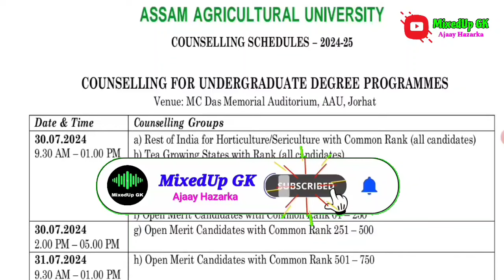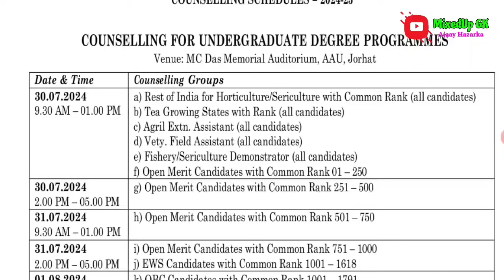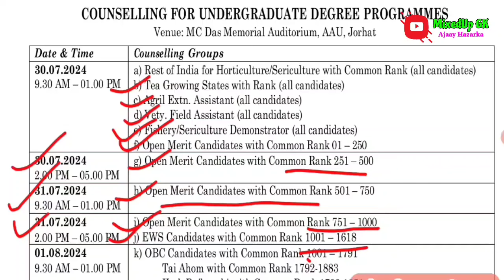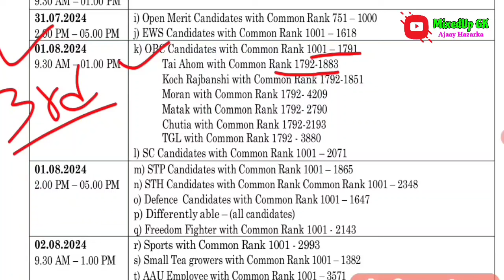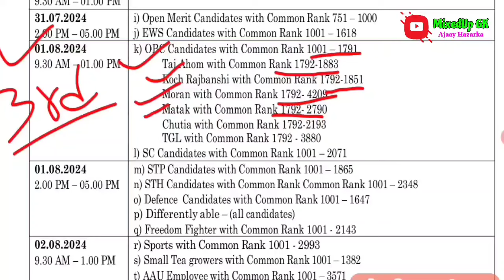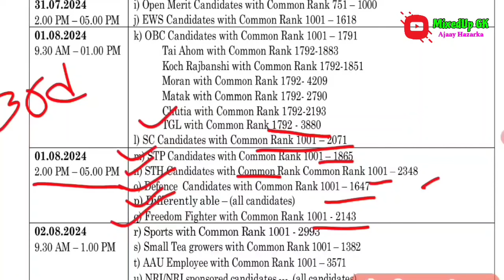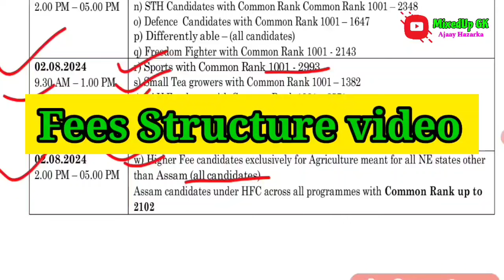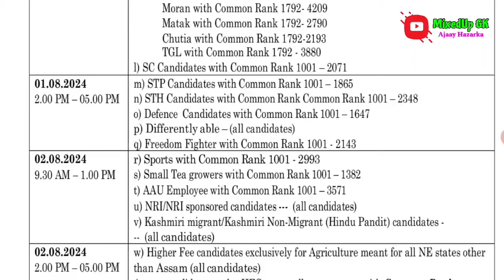AAU Counselling Schedule 2024 - AAU Admission 2024 | CET 2024